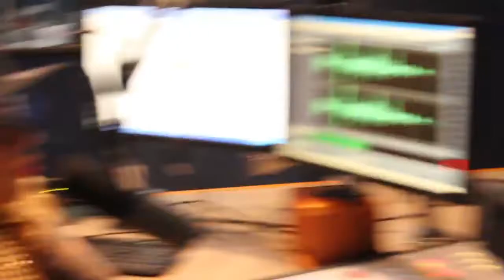93 BLX Mobile Interview Part 2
Radio Interview with 93 BLX in Mobile Part 2